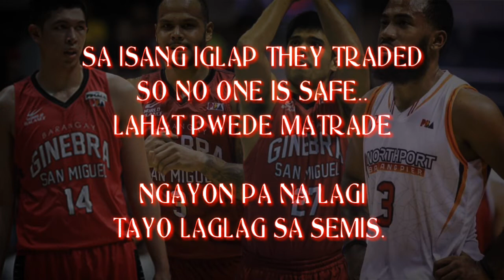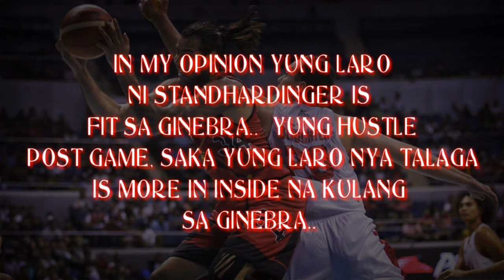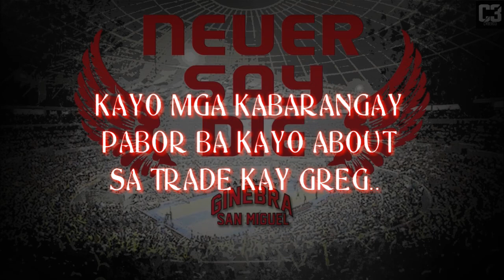STANDHARDINGER TO SLAUGHTER?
Kasunod ng mga trade rumor about greg.. Eto ung isa sa mga pwede daw ka trade ni greg..  What do you think mga kabarangay?